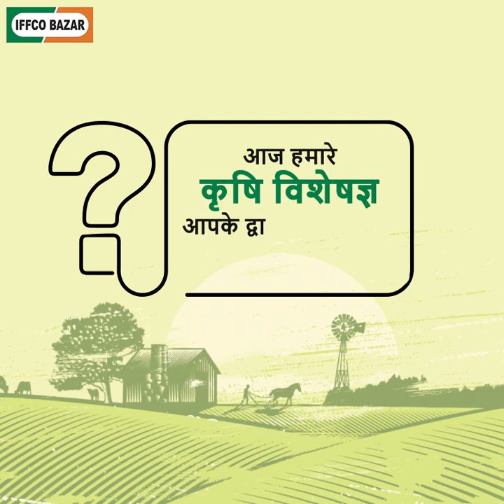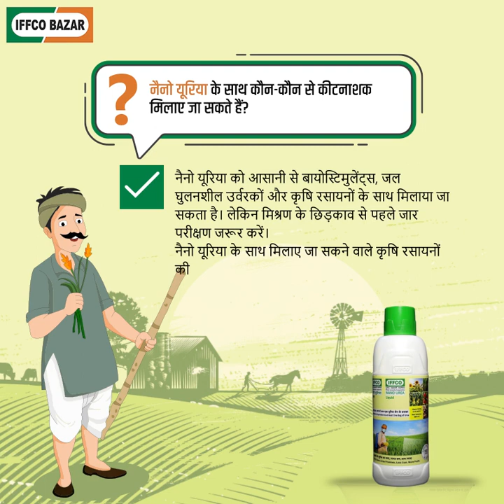किसान दिवस | IFFCO BAZAR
आपके द्वारा पूछे गए प्रश्नों पर, हमारे कृषि विशेषज्ञों ने दिए हैं जवाब। अपनी समस्या का समाधान जानने के लिए दिए गए वीडियो को अंत तक देखें। शेष प्रश्नों के उत्तर के लिए हमारे अगले वीडियो का इंतज़ार करें।
इफको बाज़ार की ओर से सभी किसान भाइयों को किसान दिवस की हार्दिक शुभकामनाएं।